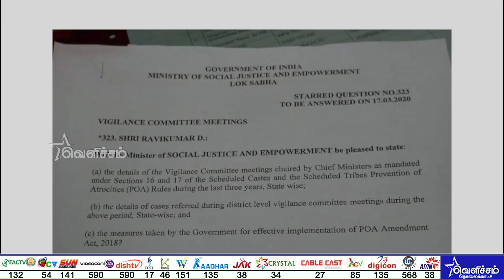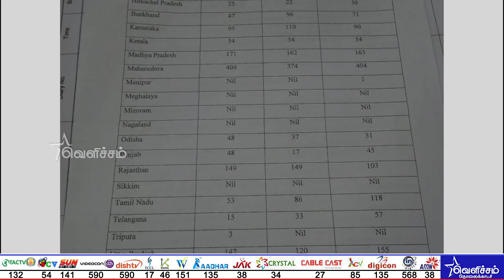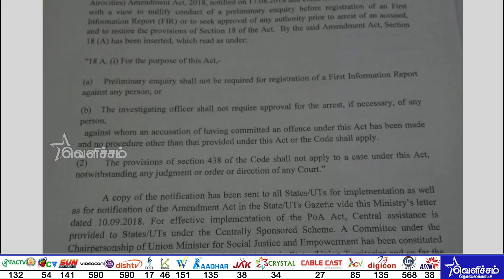SC/ST மக்களுக்கு தமிழக அரசு இழைத்த அநீதி.. நாடாளுமன்றத்தில் கர்ஜித்த துரை. ரவிக்குமார்